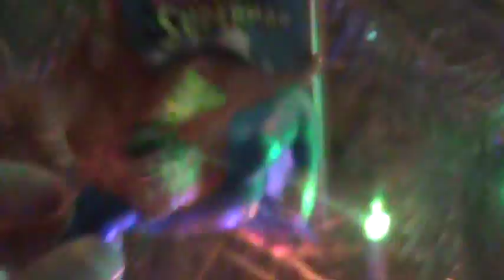Santas Crazy Twin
Snowy and I found a strange figure that resembles Santa! He can control the Xmas Lights! O8